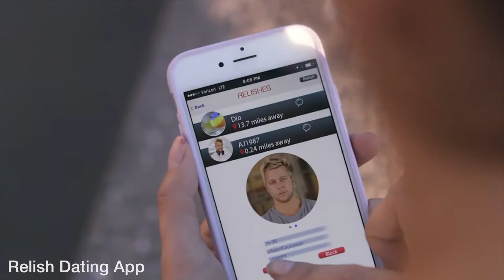Kate Durocher Commercial Reel 2019